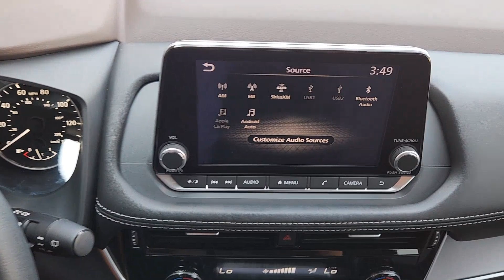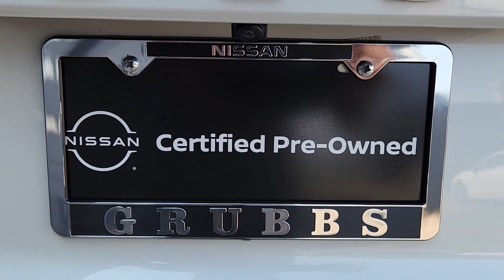2023 Nissan Rogue Bedford, Grapevine, Arlington, Dallas, Irving N27949A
Pearl White Tricoat Used 2023 Nissan Rogue SV available in 310 Airport Freeway, Bedford, Texas at Grubbs Nissan. Servicing the Bedford, Grapevine, Arlington, Dallas, Irving, TX area.

Grubbs Nissan
310 Airport Freeway

CARFAX One-Owner. Clean CARFAX.brbrCertified. Nissan Certified Details:brbr  * Transferable Warrantybr  * 167-Point Inspection Process 7 Year/100000 Mile Limited Warranty 24/7 Hour Roadside Assistance Carfax Vehicle History Report Plus 1 Year Pre-Paid Maintenance Included.br  * Warranty Deductible: $100brbrbrGrubbs Nissan of Bedford Texas is proud to present you with this 2023 Nissan Rogue SV that is loaded with the following Factory Options:Rogue SV Nissan Certified Certified 4D Sport Utility 1.5L I3 Turbocharged DOHC 12V LEV3-ULEV50 201hp CVT with Xtronic FWD Pearl White Tricoat/Super Black Charcoal w/Cloth Seat Trim 18 Aluminum Alloy Wheels 4-Wheel Disc Brakes 5.604 Axle Ratio 6 Speakers ABS brakes Air Conditioning Alloy wheels AM/FM Radio AM/FM radio: SiriusXM Auto High-beam Headlights Automatic temperature control Brake assist Bumpers: body-color Cloth Seat Trim Delay-off headlights Driver door bin Driver vanity mirror Dual front impact airbags Dual front side impact airbags Electronic Stability Control Emergency communication system: NissanConnect Services Four wheel independent suspension Front anti-roll bar Front Bucket Seats Front Center Armrest Front dual zone A/C Front reading lights Fully automatic headlights Heated door mirrors Illuminated entry Knee airbag Low tire pressure warning NissanConnect featuring Apple CarPlay and Android Auto Occupant sensing airbag Outside temperature display Overhead airbag Overhead console Panic alarm Passenger door bin Passenger vanity mirror Power door mirrors Power driver seat Power steering Power windows Radio data system Rear anti-roll bar Rear Parking Sensors Rear seat center armrest Rear side impact airbag Rear window defroster Rear window wiper Remote keyless entry Speed control Speed-Sensitive Wipers Split folding rear seat Spoiler Steering wheel mounted audio controls Tachometer Telescoping steering wheel Tilt steering wheel Traction control Trip computer and Variably intermittent wipers.brGrubbs Nissan is a Dallas Fort Worth Used Car Superstore located in the Mid-Cities region of North Texas.brLuxury Vehicles 4WD / 4X4 Jeeps & SUVs Sports Cars Certified Vehicles & NEW Nissans.brIf you do not see what you are looking for. Please contact our acquisition specialist and we will find the ride of your dreams..